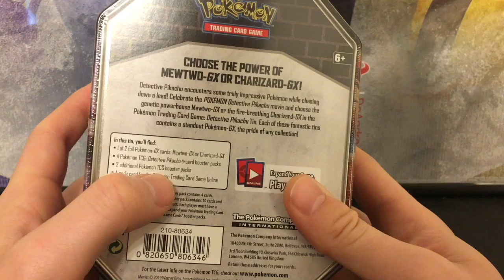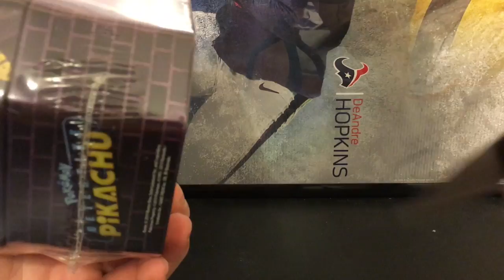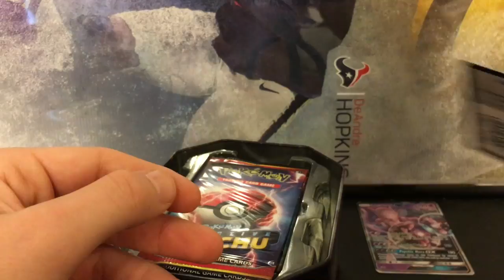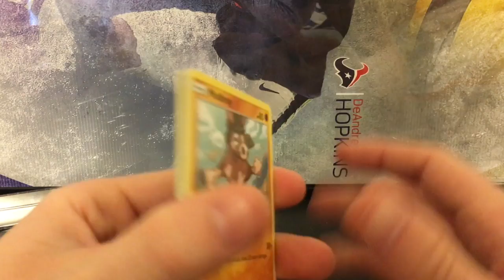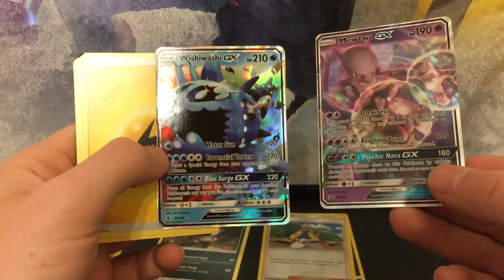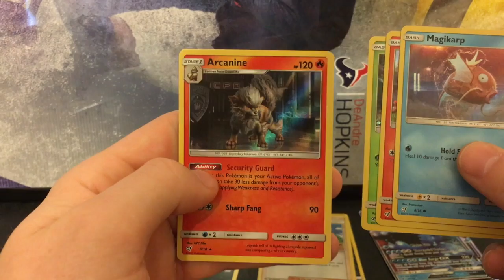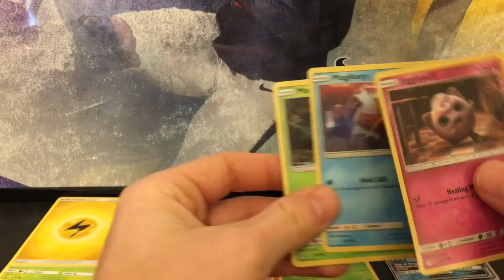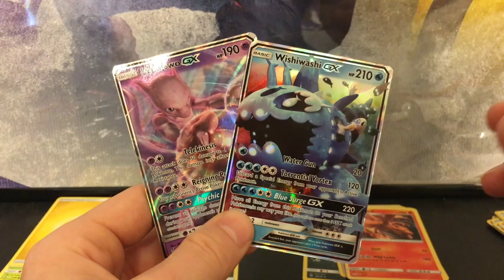Detective Pikachu Movie Exclusive Booster Tin Box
Wanted to give something different a shot again. I am not a Pokemon collector at all, but I am really excited for this movie! Hope you all enjoy!